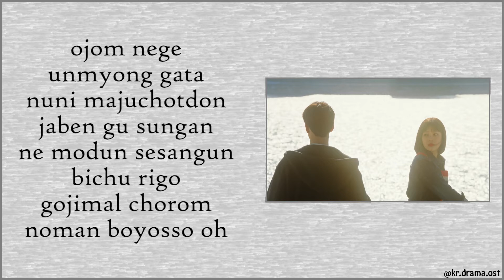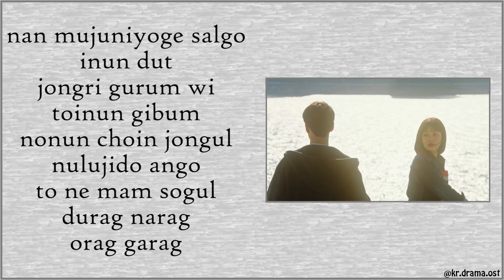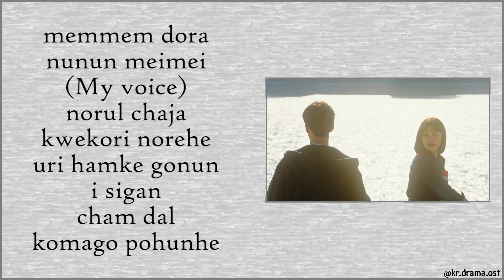[Easy Lyrics] Joy Feat. Lee Hyun Woo - I'm OK (The Liar and His Lover OST Part 2)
Joy Feat. Lee Hyun Woo - I'm OK
The Liar and His Lover OST Part 2

Drama : The Liar and His Lover
Starring : Lee Hyun-woo, Joy, Lee Jung-jin, Lee Seo-won, Hong Seo-young
No. of Episodes : 16
Release Date : March 20 - May 9, 2017